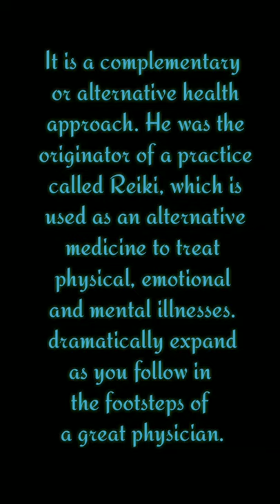Usui Reiki Healing Master.Spiritual Health!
Dr. Mikao Usui developed the Reiki System and founded the original Japanese Usui Reiki Ryoho Gakkai organization. This book shows you the original handpositions of Dr. Usui's Reiki Handbook. It has been illustrated with 100 photos to make it easier to understand. The hand positions for a great variety ofhealth complaints have been listed in detail, making it a valuable referencework for anyone who practices reiki. Now that the original handbook has beentranslated into English, Dr. Usui's hand positions and healing techniques can be studied directly for the first time. Whether you are an initiate or a master,if you practice Reiki you can expand your knowledge dramatically as you followin the footsteps of a great healer.